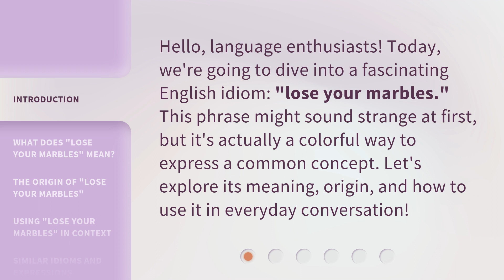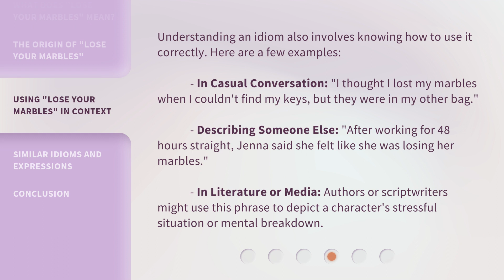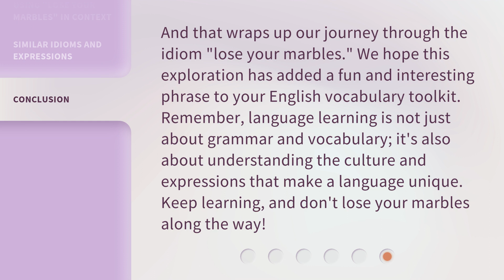Understanding the Phrase "Lose Your Marbles"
Unraveling the Mystery: Decoding the Phrase 'Lose Your Marbles' • Curious about the origin and meaning of the phrase 'Lose Your Marbles'? Join us as we delve into the fascinating history and unravel the hidden metaphor behind this commonly used expression.

00:00 • Introduction - Understanding the Phrase "Lose Your Marbles"
00:31 • What Does "Lose Your Marbles" Mean?
00:57 • The Origin of "Lose Your Marbles"
01:22 • Using "Lose Your Marbles" in Context
01:56 • Similar Idioms and Expressions